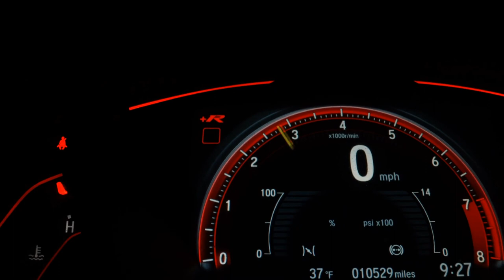FIAT TORO - 2018 - /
A VIA NORTE Automóveis e Pick-Ups, reserva-se no direito de corrigir/ajustar possíveis erros de digitação, erros de imagem e outros que possam ser divulgados em nossas mídias.

Veículo: FIAT / TORO 2.0 16V TURBO VOLCANO 4WD AT9
Ano: 2017/2018
Combustível: DIESEL
Portas: 4 PORTAS
Câmbio: Automático
Cor: MARROM
KM: 123.449

✅ Air Bag
✅ Alarme
✅ Ar Condicionado
✅ Ar Quente
✅ Capota Marítima
✅ CD e MP3 Player
✅ CD Player
✅ Desembaçador Traseiro
✅ Direção Hidráulica
✅ Disqueteira
✅ DVD Player
✅ Encosto de Cabeça Traseiro
✅ Farol Xenônio
✅ Freio ABS
✅ GPS
✅ Protetor de Caçamba
✅ Rádio
✅ Rádio e MP3
✅ Retrovisor Fotocrômico
✅ Retrovisores Elétricos
✅ Teto Solar
✅ Tração 4x4
✅ Travas Elétricas
✅ Vidros Elétricos
✅ Volante com Regulagem de Altura
✅ Limpador Traseiro
✅ Rádio e Toca Fitas
✅ Kit Gás
✅ Air Bag Lateral
✅ Kit Multimídia
✅ Trio Elétrico
✅ Piloto Automático
✅ Farol de Neblina
✅ Entrada USB
✅ Aerofólio
✅ Cartão SD
✅ Bluetooth
✅ Porta Copos
✅ Trava Elétrica Central
✅ Bancos Elétricos
✅ Direção Elétrica